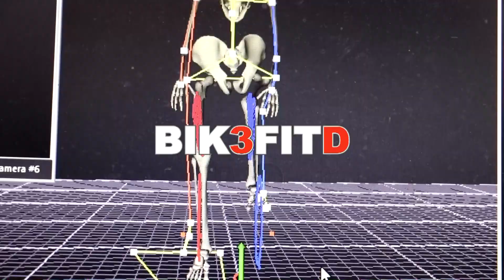RODAS BLACKJACK 29er ASY27 | projetopedal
GOSTAS DE BICICLETAS?

Pensas num apoio mais sólido, ou queres tornar-te nosso parceiro?

Participa no “Dar com a língua nos Cranks”, deixa a tua sugestão no formulário